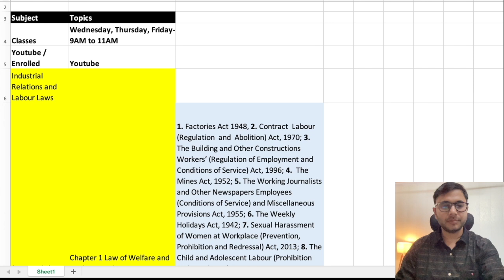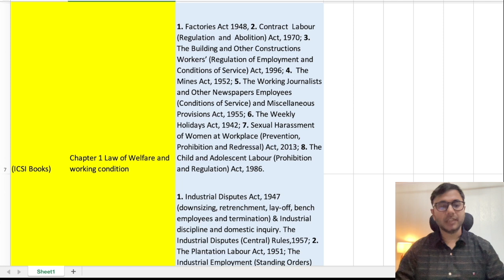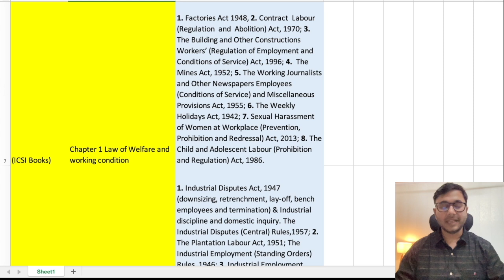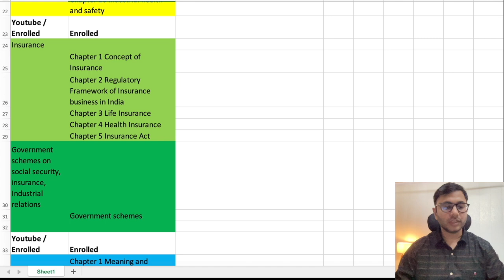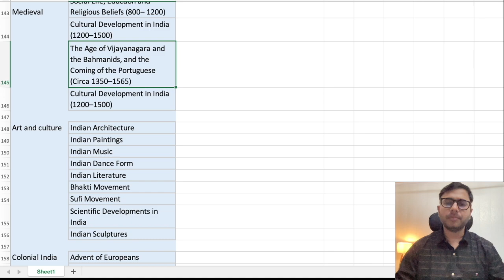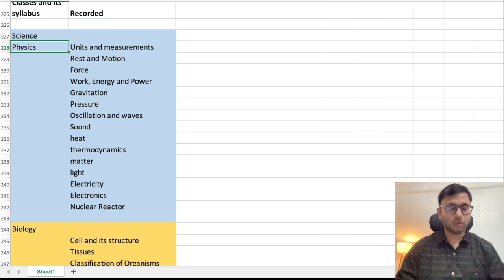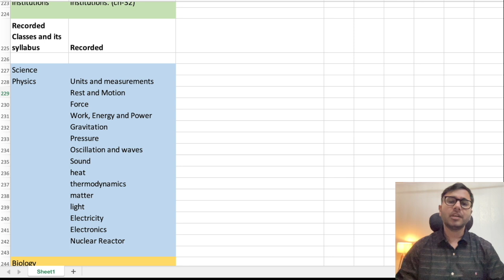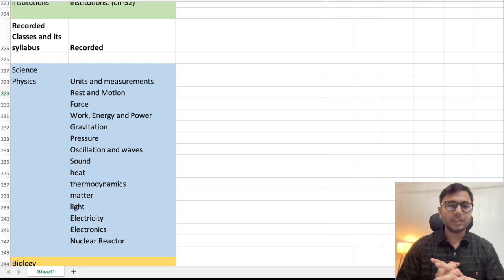UPSC APFC Industrial Relation Timetable | UPSC EPFO | Full Industrial Relation Class Anuj Jindal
Are you ready to ace the UPSC APFC Exam? Get a head start with Anuj Jindal's comprehensive class on Industrial Relations Study Timetable! Learn about the latest industrial relations trends and understand the syllabus in an organized manner with this exclusive video course. Get ready to ace your exam! Get a step closer to your dream job with this comprehensive & easy-to-follow class!

0:00 Introduction
3:21 Surprise
5:01 Timetable